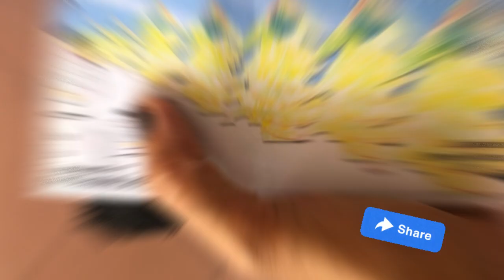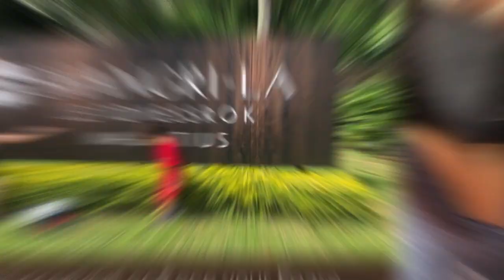Full version of Christmas Show @ International School 🇸🇨 Seychelles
Let’s connect 👇Created by InShot